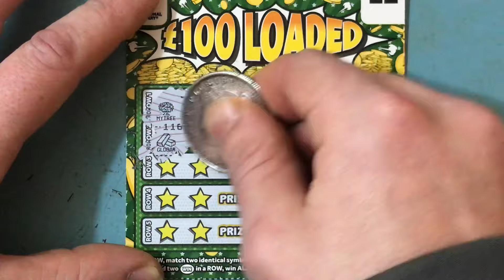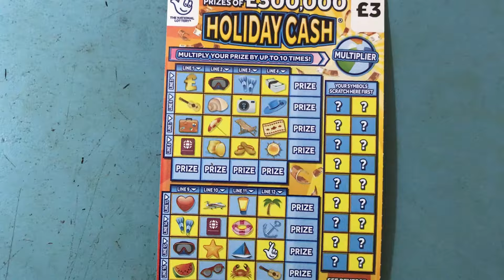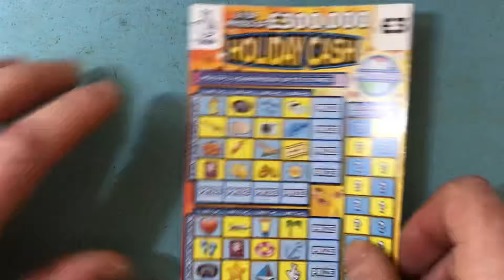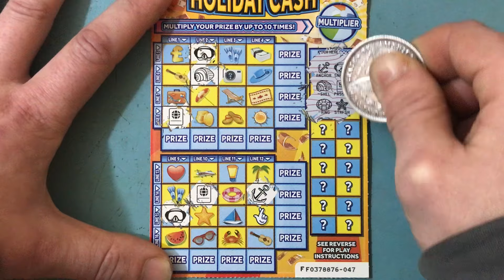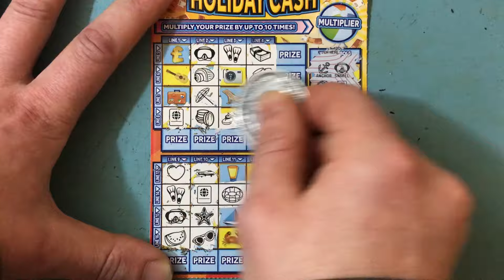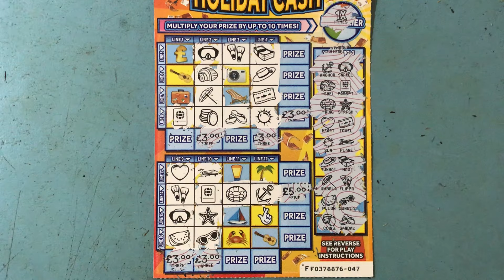It only takes 1 🤦🏻‍♂️